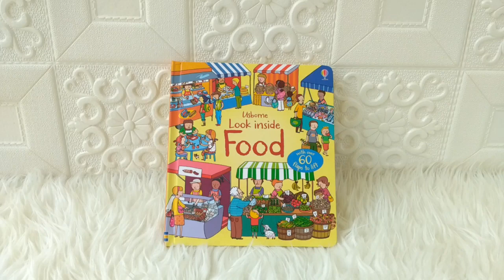Usborne Look Inside Food With Over 60 Flaps to lift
LTF-USB-LOOK-FOOD